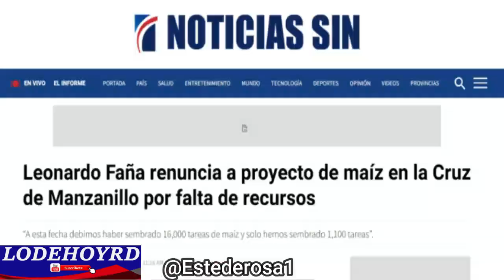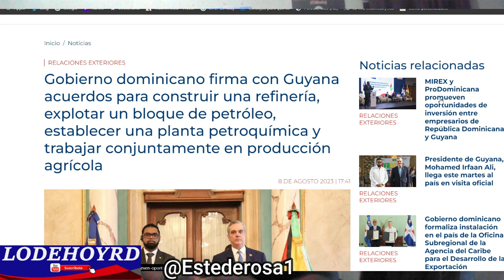¿Quien es Luis "Maiz" Abinader?